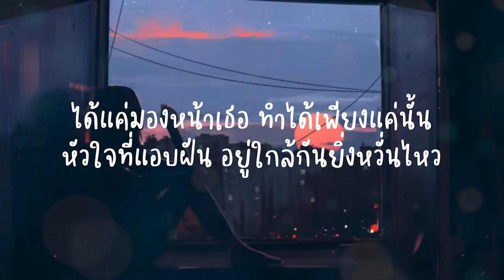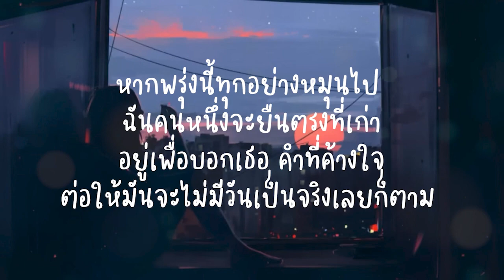อยากให้รู้ว่ารักเธอ - SEASON FIVE (เนื้อเพลง)